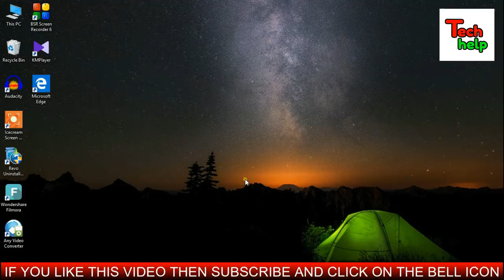Diy Very Powerful Amplifier Circuit With Heavy Bass..Bass Booster Stereo Amplifier Circuit..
Amplifier Components..
1 piece cd6283cs ic, 2 pieces 22uF/63V capacitors, 2 pieces 220uF/25V capacitors, 2 pieces 470uF/25V capacitors, 1 piece 2200uF/25V capacitor, 2 pieces 100nF capacitors, 2 pieces 330 ohm resistors...